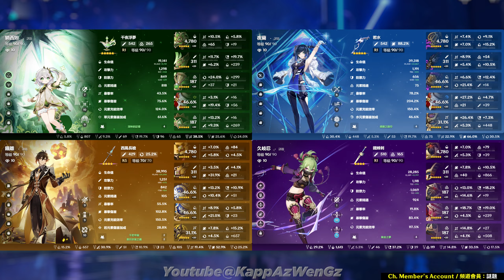Raiden National & Nahida Hyperbloom | 謎題 | Genshin Impact 4.3 Spiral Abyss Floor 12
Thumbnail art / 封面圖

[ Playing Ch Member's Account / 試玩頻道會員賬號 : 謎題 ]

Raiden Xingqiu Bennett Xiangling - Nahida Yelan Zhongli Kuki
雷神國家隊 · 雷行香班 & 草神超綻放 · 納夜久鐘 | 謎題 | 原神 4.3 深境螺旋12層
雷電將軍 行秋 班尼特 香菱 - 納西妲 夜蘭 鍾離 久岐忍

Preview & Intro 預覽 & 序幕 0:00
Builds 角色版面 0:25
1st Chamber Upper Half 第一間上半 0:57
1st Chamber Lower Half 第一間下半 1:48
2nd Chamber Upper Half 第二間上半 2:28
2nd Chamber Lower Half 第二間下半 3:34
3rd Chamber Upper Half 第三間上半 4:59
3rd Chamber Lower Half 第三間下半 6:02
Outro 结尾 6:57

T3 : BrightGreen · TouNozomi · LenaSusu · JinShanxue
T2 : 謎題 · 鬼鐮斬 · AlvinLim · JthePJ
T1 : CelineLau · Tziy · TheBoyND · 不皇不改名 · 薇 · AkshayKhade · Kevki · 魚兒姍 · 利姆路